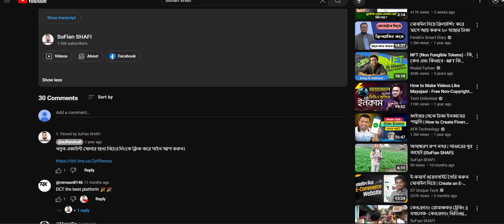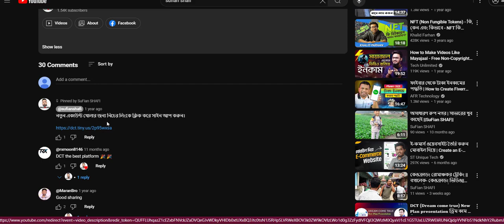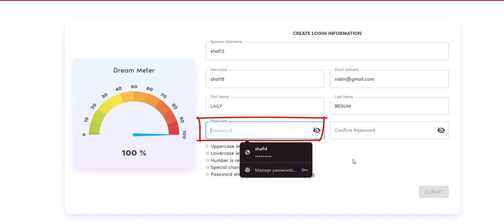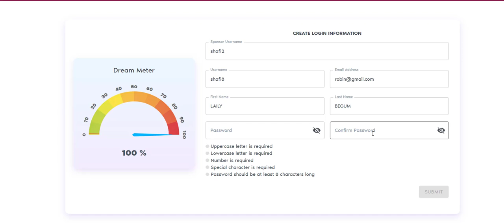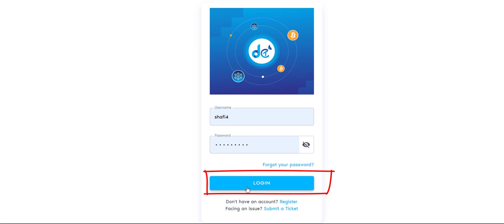কিভাবে ডিসিটি তে একাউন্ট খুলবেন। How to open account in DCT|| SuFian SHAFI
Dream Come True (DTC Network)